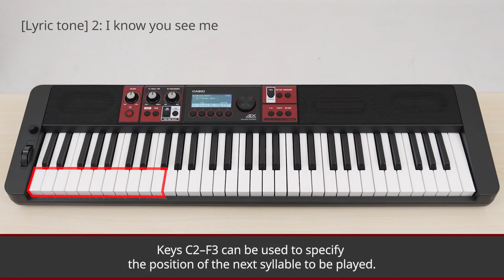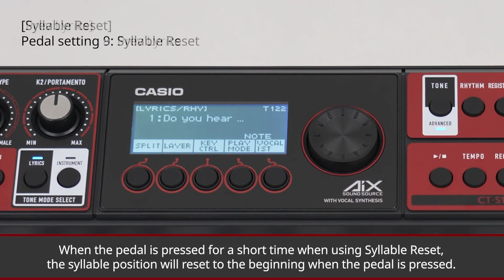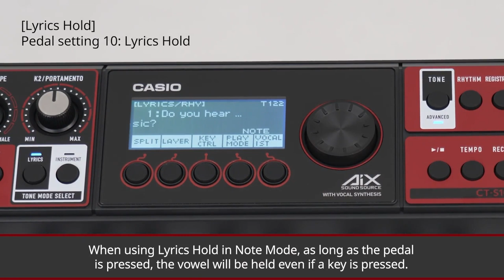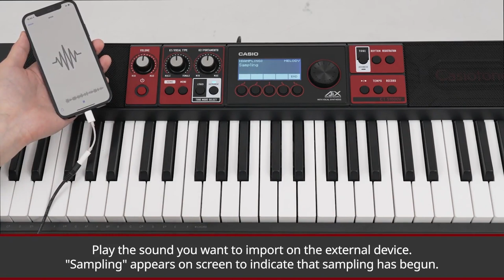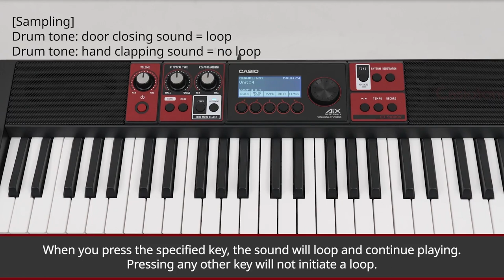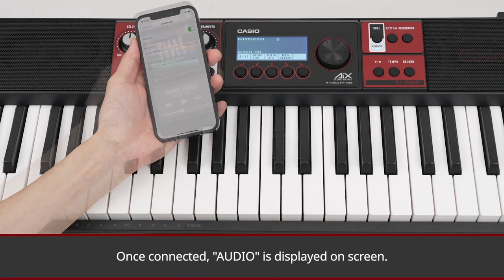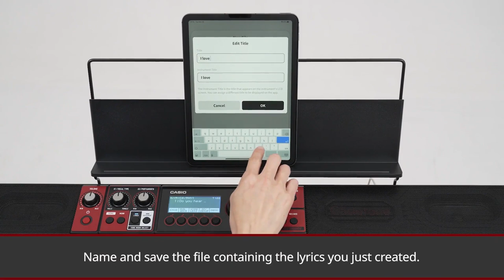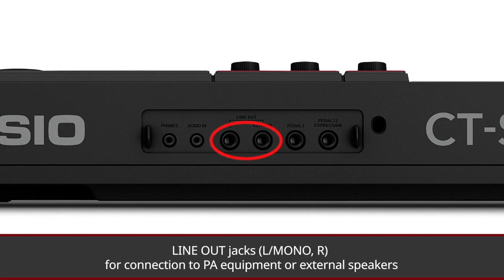Casiotone CT-S1000V Tutorial Video | CASIO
00:00 Introduction
00:30 Vocal Synthesis
01:55 Changing the Vocalist
02:46 Voice Adjustment
04:55 Knob Functions in Lyric Tone Mode
05:33 Recommended Settings for Lyric Tones
05:53 Lyric Tone Controller
07:02 Change How the Lyrics Advance
09:13 Retrigger
10:12 Adjusting the Lyric Pronunciation Timing
12:34 Pedal Functions in Lyric Tone Mode
14:18 Instrument Tones
15:55 Pitch Bend Wheel & Knobs
17:22 Active DSP
21:48 My Setup
23:00 System Effects
24:49 More Features
27:22 Rhythm & Auto Accompaniment
29:29 Recording
30:28 Sampling
34:35 MIDI Controller
35:39 Speaker ON/OFF Setting
36:20 Bluetooth®︎ MIDI & Audio
38:10 CT-S1000V Dedicated App Lyric Creator
44:37 Power Supply/Terminals

--- ⏯ To watch Vocal Synthesis Performances by Global Artists ---